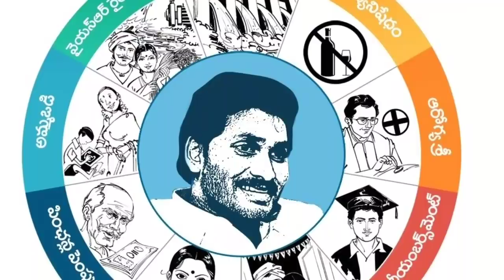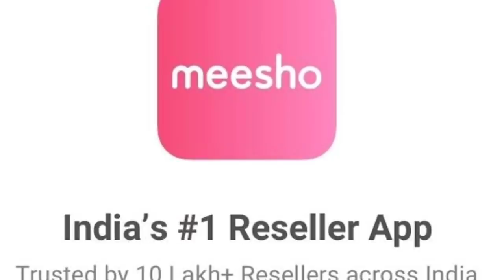అమ్మ ఓడి ప్రతీ ఇంట్లో ఎంతమంది పిల్లలకు ఇస్తారు??? ఏల ఇస్తారు??